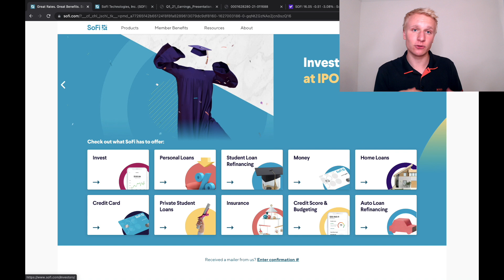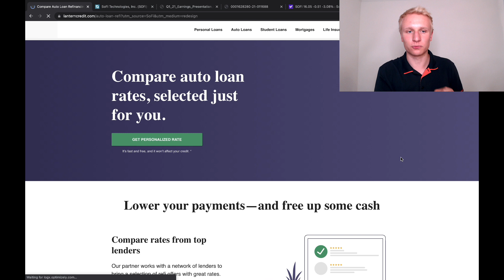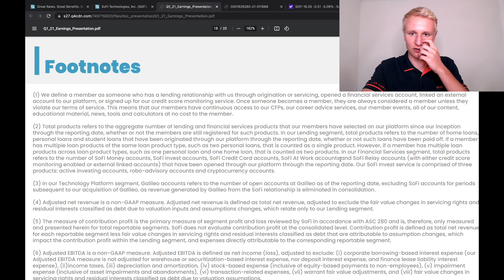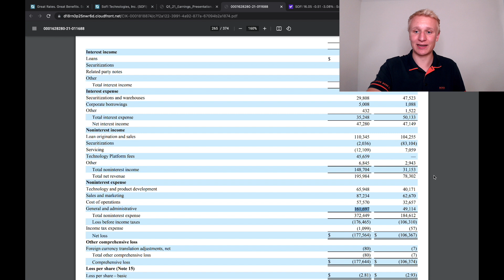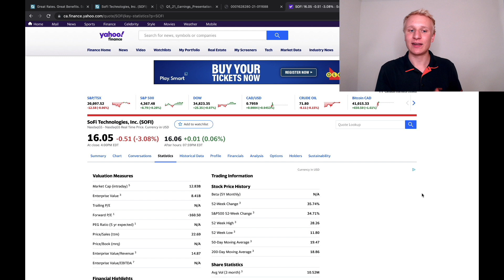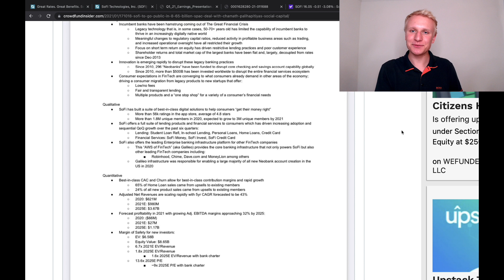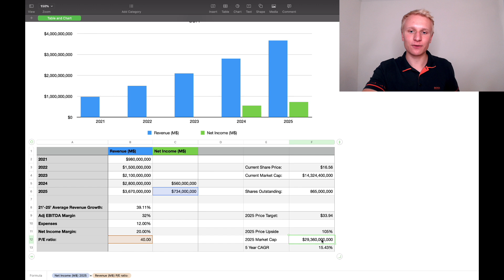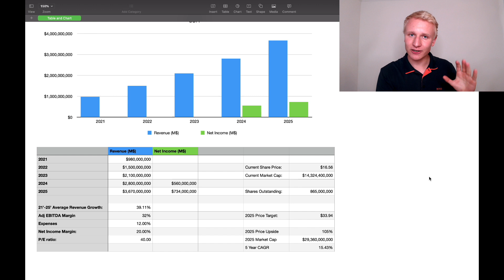The TRUTH About SoFi Stock | Fundamental Analysis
SoFi Stock Analysis. Today I go through a full fundamental analysis on SoFi Stock, what the business is, how they make money, price targets and exactly what I'm doing with the stock moving forward.

If you are new here, welcome!! I appreciate any feedback in regards to the video as my goal is to create the best content possible for you guys.

Time Stamps:
00:00 - Overview
00:24 - The Business
04:08 - The Numbers
11:03 - Price Target
18:50 - What I’m Doing
19:56 - Final Thoughts